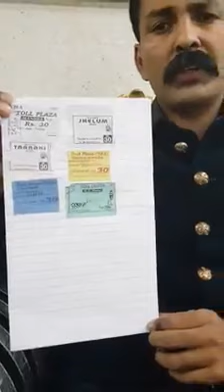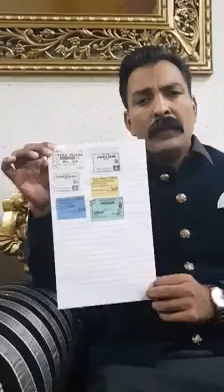How people are being looted at toll plazas in Pakistan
وزیراعظم عمران خان اور چیف جسٹس سپر یم کورٹ آف پاکستان سے پاکستان کے تمام ٹول پلازوں پر ہونےوالی کرپشن کو روکنے کی اپیل عوام اس میسج کو زیادہ سے شیرکرے اور اپنے ملک کی خاطر اس پر عمل کرے